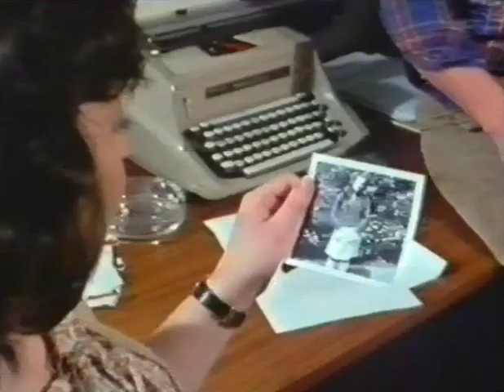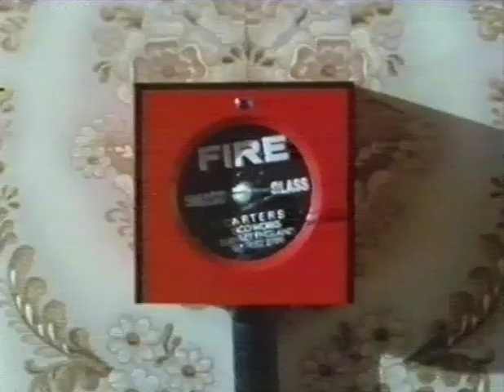Life For Christine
A documentary drama based on a true case history researched by MIND, the National Association for Mental Health. The play starts when Colin, a social worker for Mind, discovers Christine, a 14-year-old girl, in Holloway Prison. He is shocked to see her in an empty cell with only a mattress on the floor and to read on the door that her sentence is “for the period of your life”. Christine recounts her story to Colin: how an apparently normal child with a troubled childhood becomes an outcast at school, is taken into care, moved from institution to institution, sedated yet rebellious, and how eventually after setting fire to some curtains she received her life sentence.

The film questions the legal system which condemns children like Christine to this kind of treatment and the inhuman buck passing bureaucracy of the Welfare State, which comes close to destroying her whilst acting “in her best interests”. “It’s already likely that it will rank in television history and legend with ‘Cathy Come Home’. It deserves to, both because it casts a revealing light on what must surely be reckoned with an intolerable state of affairs, and because the writing production and acting are all of the highest order”. Mervyn Jones, The Listener.